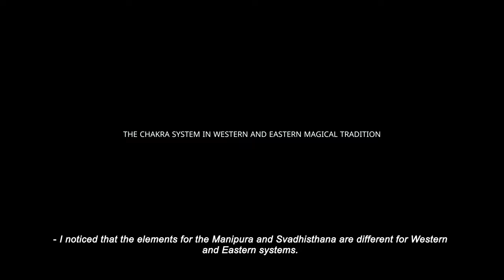The Chakra System In Western And Eastern Magical Traditions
The Chakra System in Western and Eastern Magical Traditions. I noticed that the elements for the Manipura and Svadhisthana are different for Western and Eastern systems. If we are practising in a Western magical tradition and switching over from the Eastern, how does that change our energy structure?
- This can cause negative changes, as it requires going through a kind of internal breakdown. And it's not so much a question of how and in what sequence you practise, but rather of the esoteric tradition into which you were born. That is, whether you are an Eastern or Western person by blood. Because our energy structure, specifically the connection between the chakras and the elements, is an innate quality, not an acquired one. If you are of Western origin, your channels of communication with the elements will align with those of the Western tradition, not because it is written that way. It is written that way because it reflects the way things truly are, as nature intended them to be.